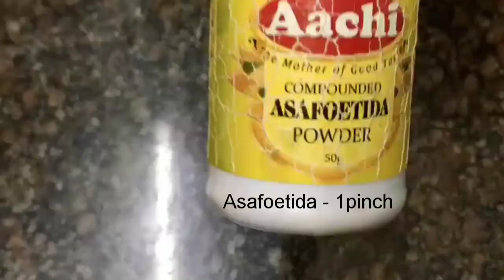നാടൻ പപ്പടവട,ചായക്കടയിലെ അതേ രുചിയിൽ||Pappada Vada || Pappada Boli || Recipe #17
Ingredients //

Pappadam - As required
Chilli powder - As required
Turmeric powder - As required
Asofoetida powder - A pinch

For batter:-

Idly rice -1/2 cup
water